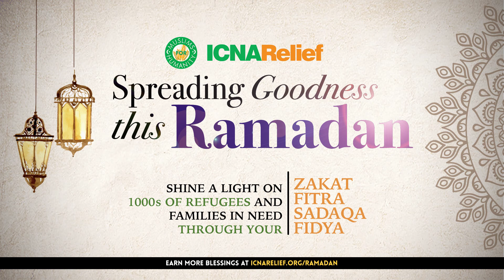What Imam Siraj Wahhaj loves best about Ramadan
ICNA Relief asked Imam Siraj Wahhaj what he loves best about Ramadan. Here's his reply:

* Our 28+ food pantries & weekly food distributions serve 50K+ weekly
* We serve over 3,000 Refugees here in the US annually
* We have responded to over 40 disasters nationwide
* We operate 6 free health clinics
* We operate 14+ women's transitional housing facilities
* Give out over 20K school bags each year to children in lower income communities

What people say about us:
“It is indeed interested in feeding the hungry, in helping the poor, in finding space for Widows and Orphans to live, in doing what our religion requires us to do” - Sh. Yasir Qadhi